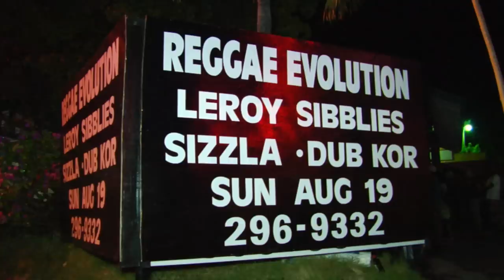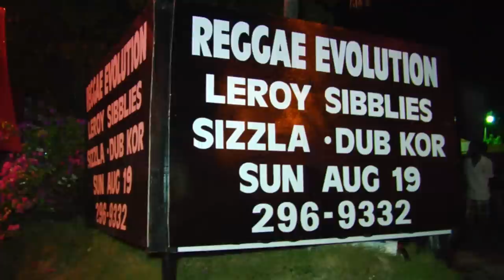Reggae Evolution Trailer / Pikkihead Production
Reggae Evolution @ Studio38    August 19th,2012
Ft. Kellissa, Chronixx, Dubkor, Leroy Sibbles, Sizzla
backed by Pikkihead Band